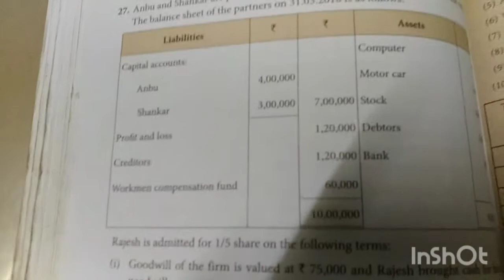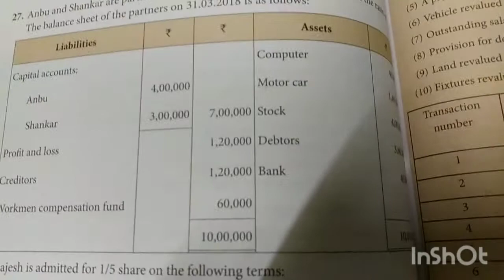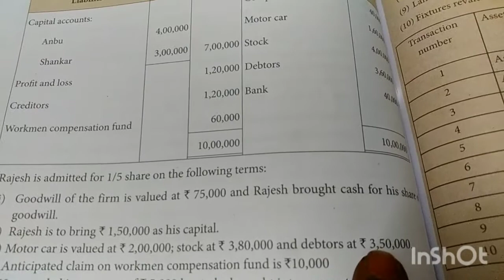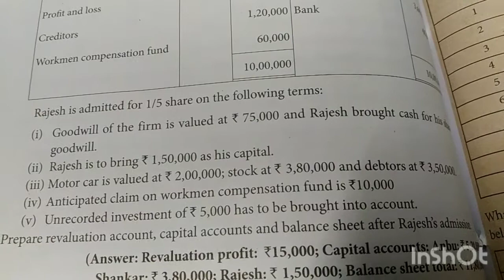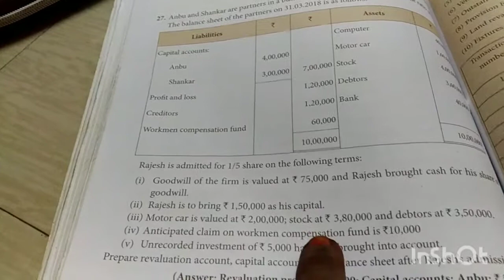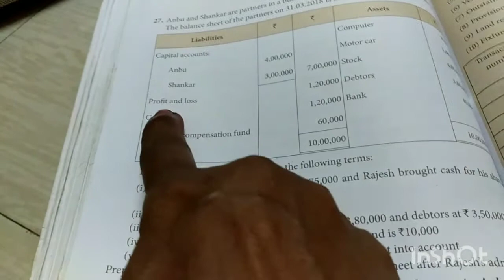12th A/C unit 5 Ex sum 27 Admission of partners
Exercise sum 27 in admission of partners